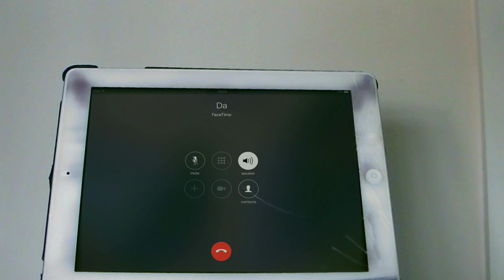Feck, Football! - 003: Italia 90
S01E03: Italia 90

Ireland's Euro 2016 campaign has gotten off to a poor start as they've only managed one point from six. Leading into the final group game against Italy, Colm and his father, Sean, resign themselves to the fact that Ireland's journey ends here. So, maybe it's not so bad that Colm didn't make it to France, after all...

Co-commentator: Emma Quinlan (@Quindaaawg)

Feck, Football! chronicles Ireland’s journey in France and one man’s efforts to watch The Boys in Green from London, England. As Euro 2016 unfolds, a family relationship is tested, a commentary table is mixed up and an in studio battle commences. This is Feck, Football!

❤ About GodisaGeek: We at GodisaGeek have one mission: To bring you the best news, reviews, previews, videos and podcasts that we can, whilst keeping all our content to a high standard of quality. At heart, the site’s staff is made up of a diverse, passionate team with all manner of tastes. But the fundamental core is that we are all gamers, like you. If something is bad, we’ll tell you it’s bad, and when we love something, we want the enthusiasm to drip from the pages, to rub off on you: the readers/viewers/listeners.